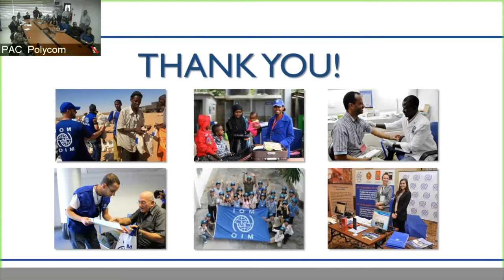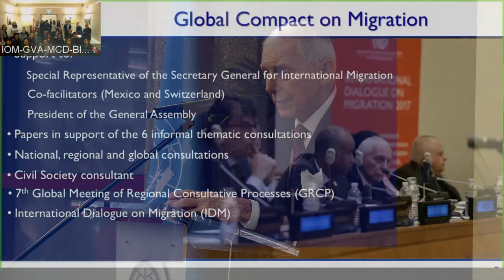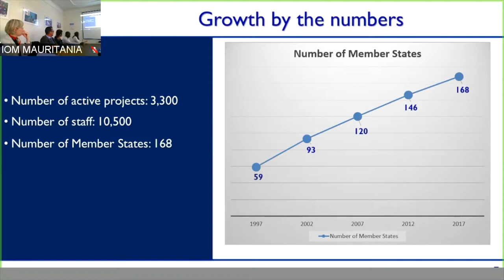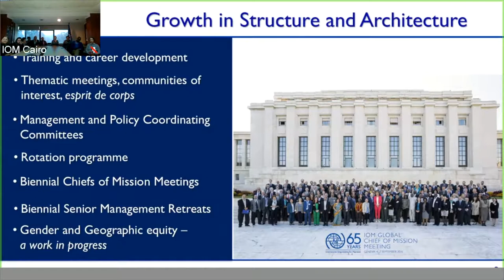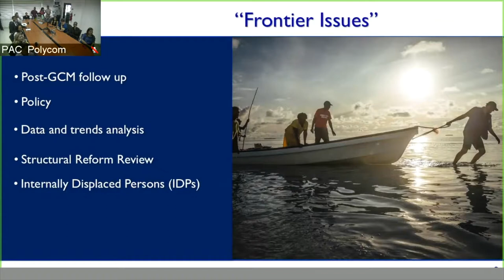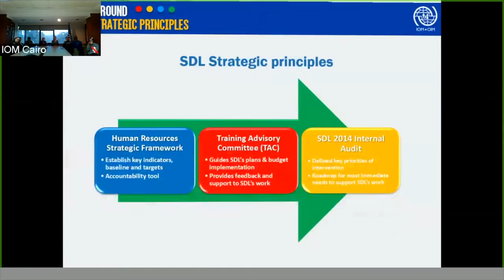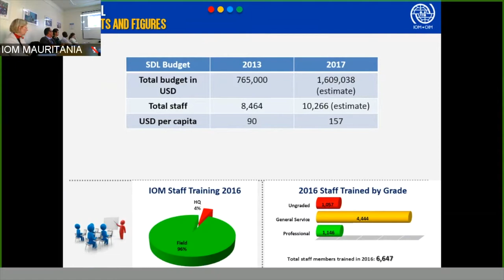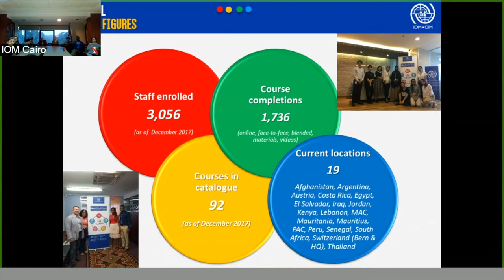IOM Town Hall - December 12, 2017